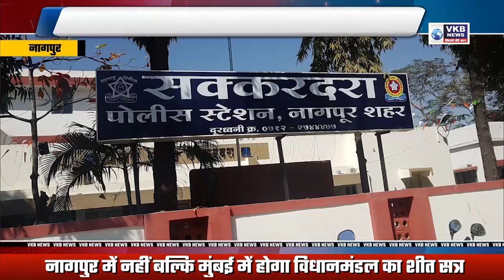नागपुर देहज के लिए सोशल मीडिया पर युवती को किया परेशान